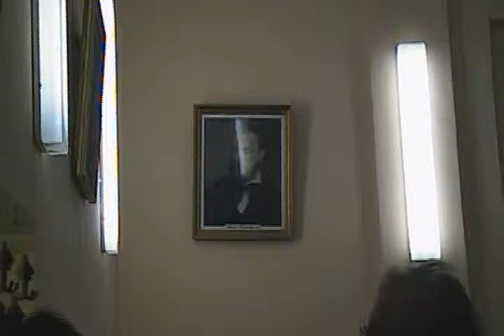RUSU ALIN-basson-29.11.2006 - Romania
recital RUSU ALIN-basson-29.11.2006-sala Millo-Lic.Arta Octav Bancila-IASI-Romania